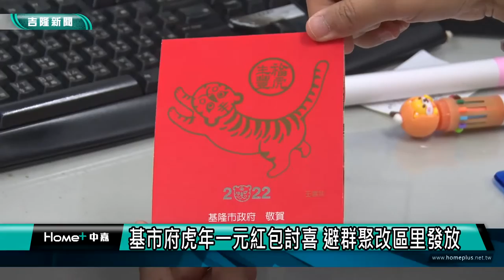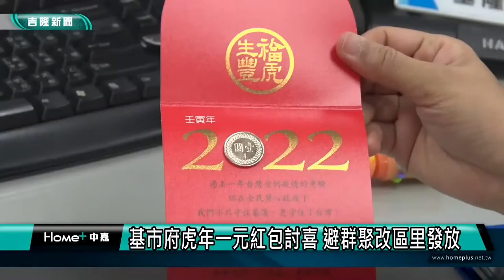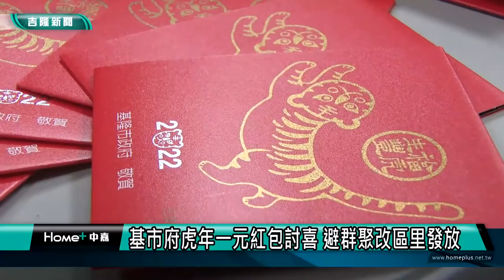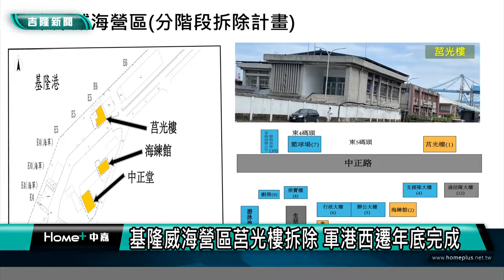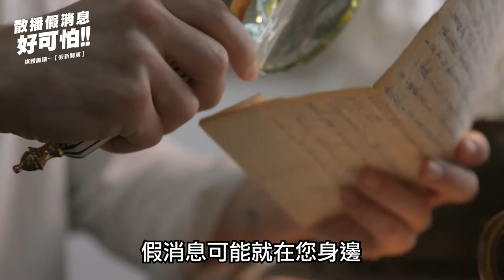基隆地方新聞｜111.01.26中嘉新聞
00:00開場
00:50基市府虎年一元紅包討喜 避群聚改區里發放
02:57 信義市場年貨人潮  29-31日增機車臨停格
05:47基隆威海營區莒光樓拆除 軍港西遷年底完成
10:39百萬級籃球場超讚 嘉惠碇內暖暖
13:14單親媽照顧2幼子及母親  蔡適應籲社會伸援手
16:39連續第21年 張耿輝慰勞警消等24單位
19:39楊秀玉與兩團體 寒冬送暖贈米、紅包助弱勢

臉書追起來
Home 中嘉- 吉隆有線電視

趣聞不漏接
吉隆官網(中嘉新聞)

喜歡看電視?